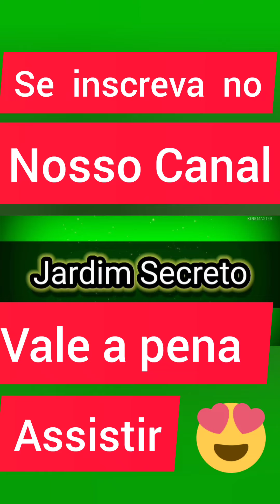Primeiro tour no jardim secreto primavera chegou😍😍